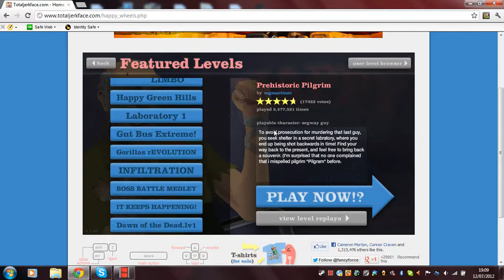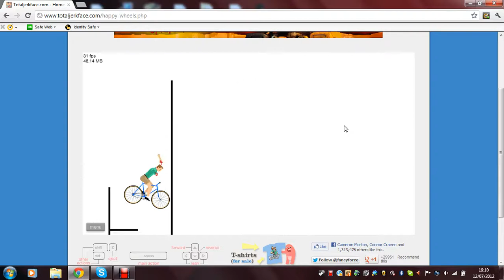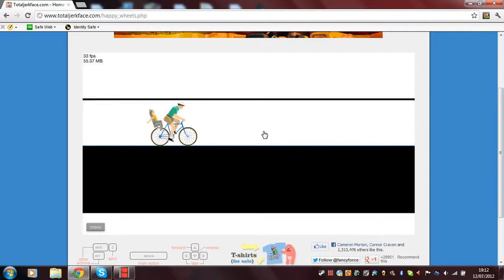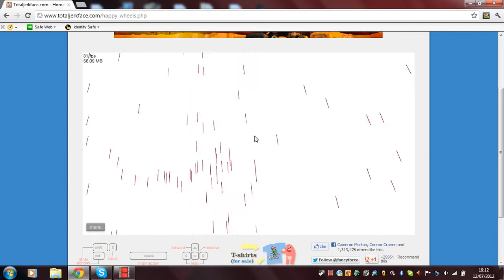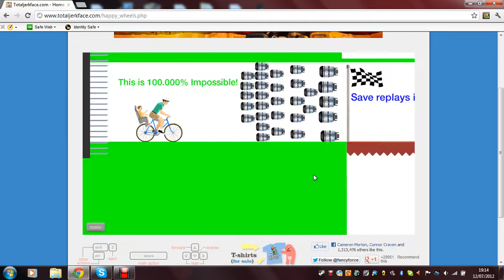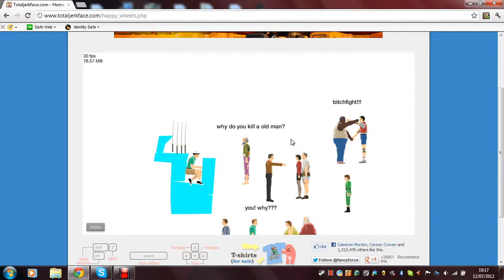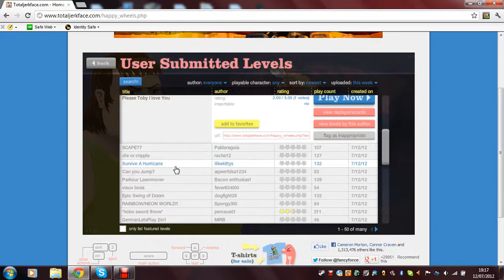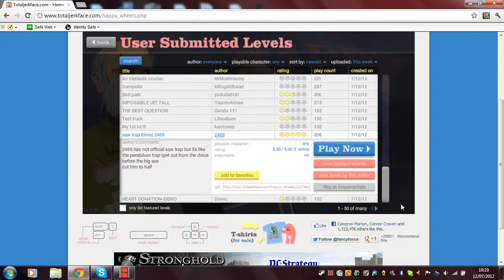happy wheels #1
My channel tronnygames is new so a like or a favourite would be much appreciated!